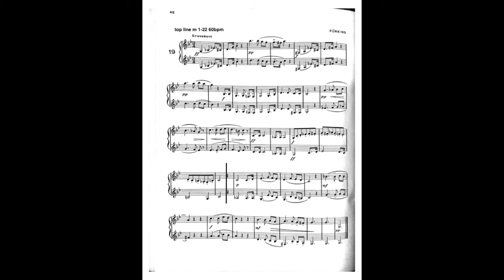2020 2021 Florida All-State Middle School clarinet lyrical 80bpm equals the 8th note